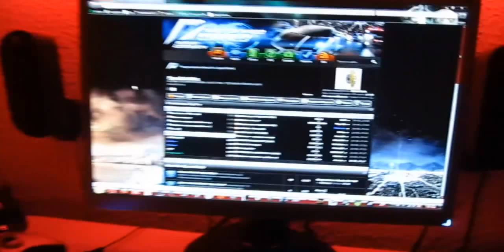Cветодиодная декоративная лента OSRAM LEDS DECO FLEX основной набор (76123)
Интернет-магазин автомобильного света. Мы являемся дилерами ведущих мировых производителей освещения компании Philips и компании OSRAM.